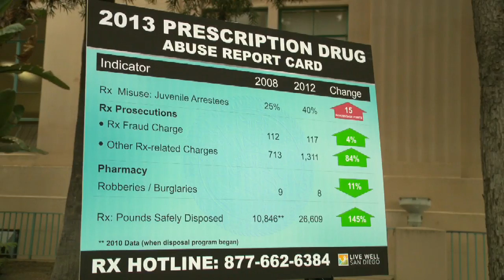A Prescription for Action on Drug Use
Prescription drug and heroin abuse is on the rise in San Diego County, according to the latest Prescription Drug Abuse Report Card. Disposing of unused prescription drugs is one of the best actions you can take. Visit sdsheriff.net for drop box locations.